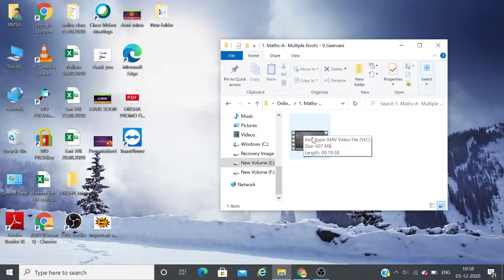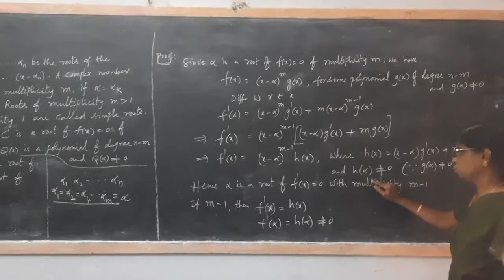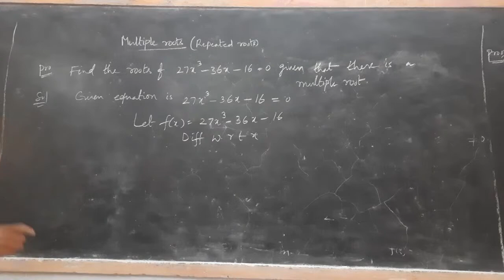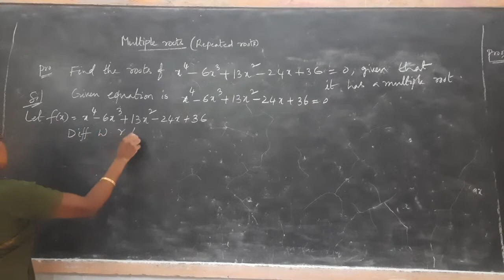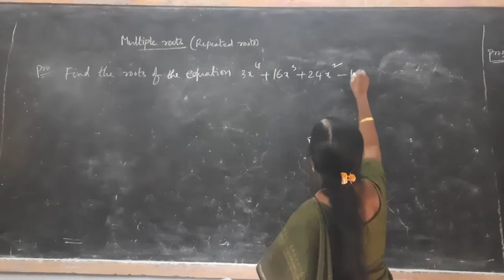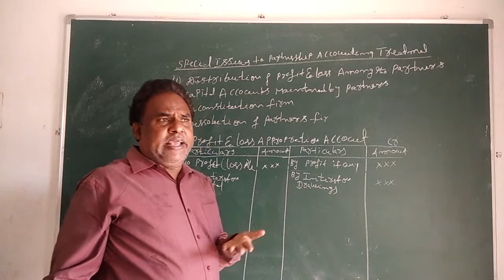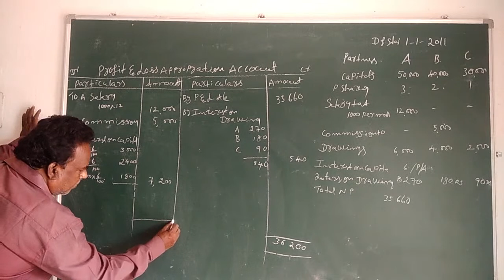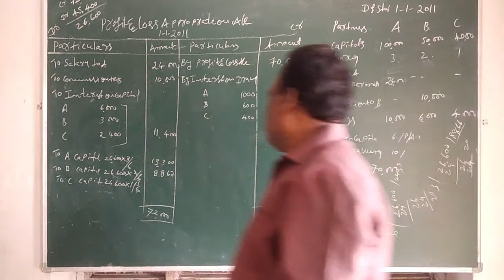MORNING -ONLINE CLASSES FOR INTERMEDIATE 3rd Dec, 2020